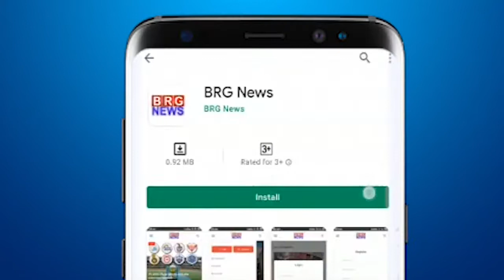पालेज पुलिस थाने में PI की अगुवाई में शांति समिति की बैठक आयोजित